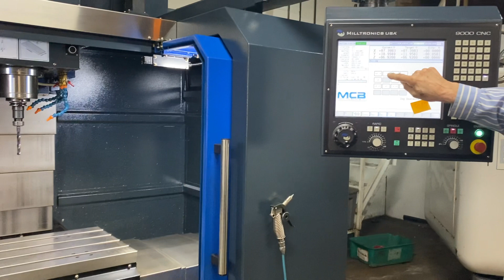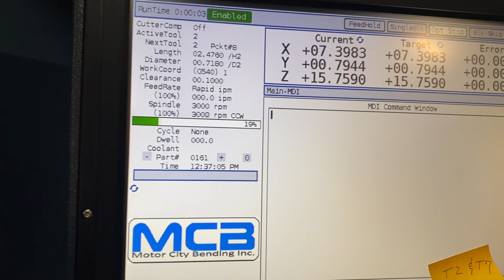Milltronics VM 3018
Milltronics  VM3018